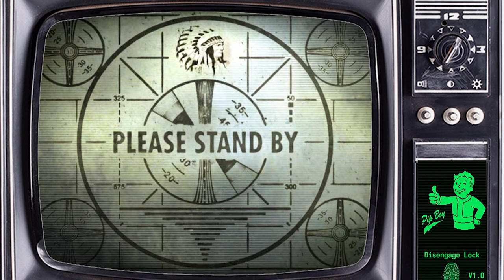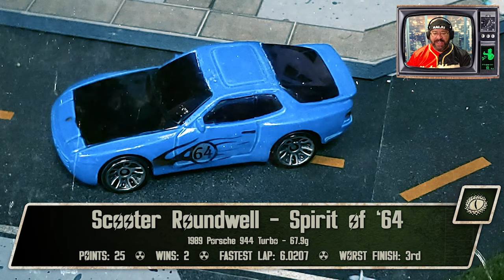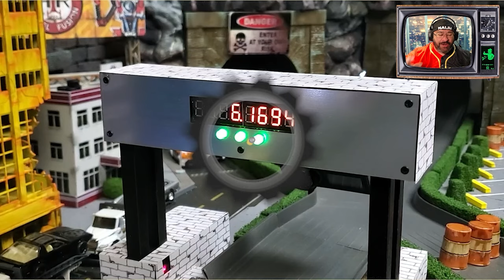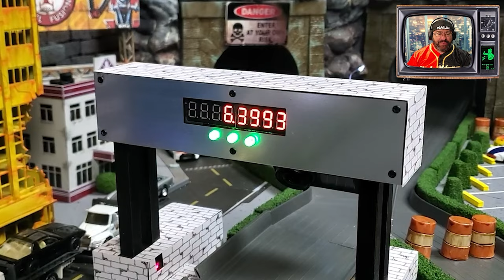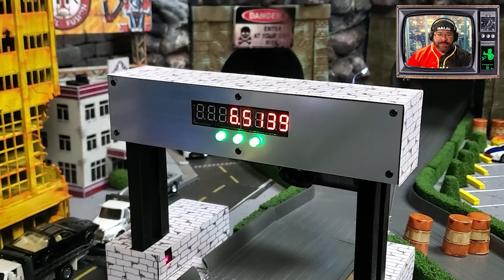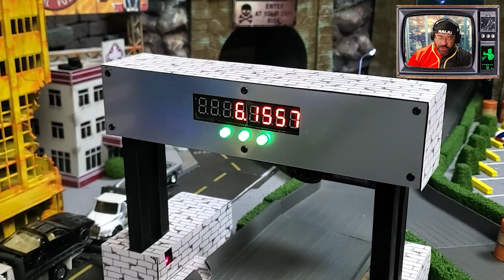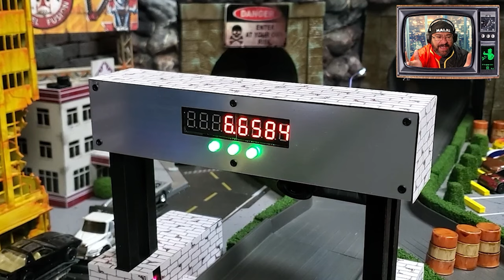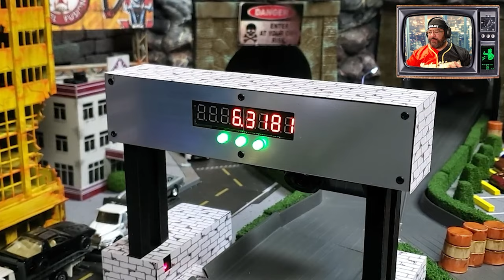Finale - Coupe-A-Cabana Diecast Racing Tournament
Semi-final and finale of this 1/64 scale coupe diecast racing tournament.

Then & Now come together for an epic showdown of modern design versus rumbling muscle in this 1/64 scale diecast racing tournament, known as Coupe-A-Cabana! The Pacific Rim Speedway may not have beaches, but we have cliffs overlooking Kaiju, a wonderfully smelling sewer vent, and our very own nuclear power facility. The theme of this race focuses on the Coupe models, and it is the semi-finals and finale!

00:00 Introduction
00:10 Welcome to Monster Motorsports
01:37 Semi Group 1 Driver Introductions
02:36 Semi Group 1 Racing
08:23 Semi Group 2 Driver Introductions
09:22 Semi Group 2 Racing
15:15 Finals Racing
21:09 Final Thoughts
23:21 Special Sneak Peak
23:39 Thanks for Watching!

About Monster Motorsports - Diecast Racing:
YouTube channel based in Colorado, USA and features 1/64 scale diecast car racing, directed toward adult diecast collectors and racing fans. Check out our behind the scenes and rundown videos for the Pacific Rim Speedway race track, as well as full diecast racing tournaments.

The Bethesda Softworks LLC, names, logos, and Brands are owned by ZeniMax Media Inc. and are registered trademarks and copyrighted by ZeniMax Media Inc. Monster Motorsports Diecast Racing is not associated with any of ZeniMax Media’s products. This Product is Not Endorsed By Zenimax Media Inc.

Music Title: Car Advertising
Artist/Composer: GreenRocketAudio